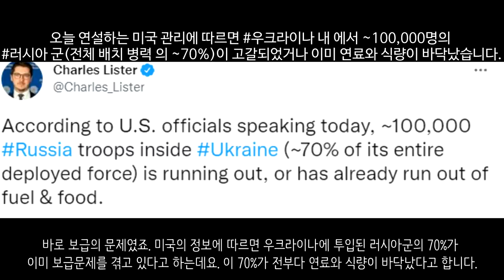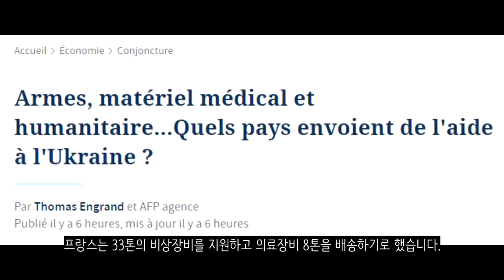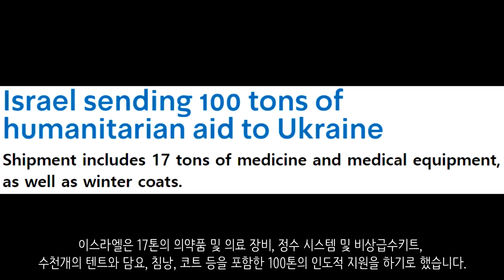우크라이나 전쟁 전황 정리 7일차_우크라이나 긴급속보31_[센서 스튜디오]